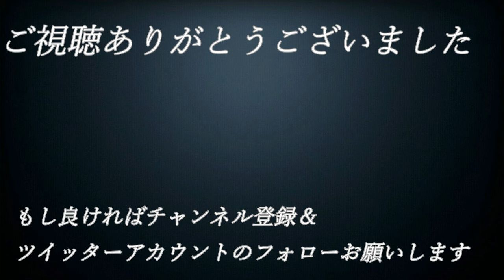【え】#38【単細胞が主人公⁉エンチャントアーム】実況プレイ